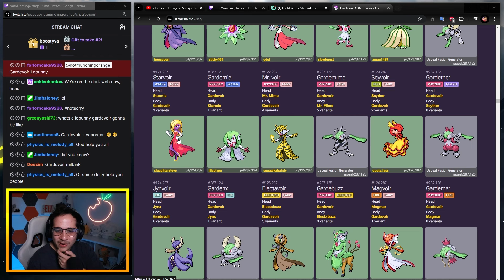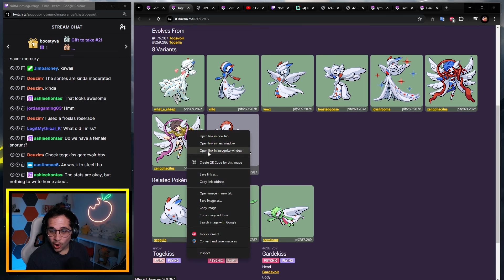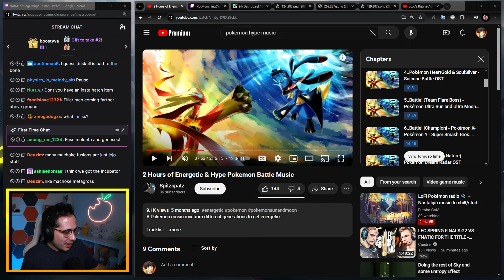Building the ULTIMATE Team in Pokémon Infinite Fusion...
Pokémon Infinite Fusion Playthrough - Episode 15

[ Stream Archive from April 2024 ]